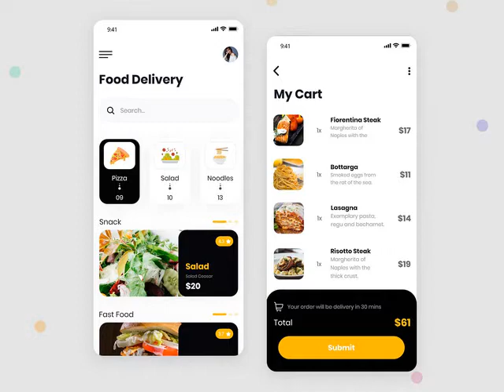Food Delivery App ll Food Delivery Application from Scratch - Flutter UI Challenges